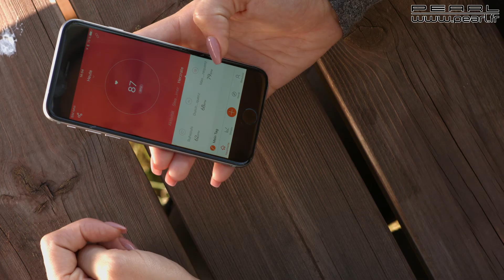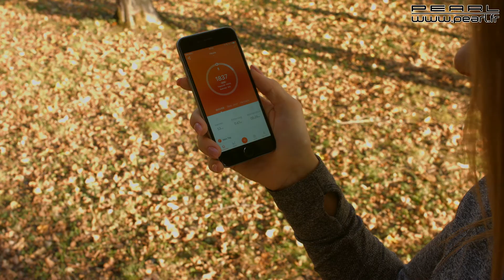NX4368 - MONTRE FITNESS XL FBT-110.HR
Le bracelet fitness mesure votre fréquence cardiaque et calcule le nombre de pas, afin d'évaluer vos performances. Son atout : le capteur optique de fréquence cardiaque pour une mesure précise et en temps réel. Après votre entraînement, évaluez vos performances sur votre appareil mobile : synchronisez simplement le bracelet avec votre smartphone ou tablette par le biais de l'application gratuite. Vous pouvez même visualiser votre parcours : l'application affiche l'itinéraire que vous venez d'effectuer.Et pour rester connecté à tout moment : le bracelet vous informe lorsque vous recevez une notification, un appel ou un message sur votre smartphone.Traceur fitness FBT-110.HR avec mesure de la fréquence cardiaqueÉcran tactile XL rétroéclairé avec diagonale de 2,4 cm / 0,96" et technologie OLED économe en énergieMesure votre fréquence cardiaque, nombre de pas, distance parcourue, temps, nombre de calories brûléesCapteur optique de fréquence cardiaque pour une mesure dynamiqueRéglage pour différentes activités sportivesCapteurs précis inspiré de la technologie militaireFonction bluetooth 4.0 pour connexion à un iPhone ou smartphoneApplication gratuite pour iOS (à partir de 7.1) et Android (à partir de 4.4), disponible sur App Store et Google Play, pour les réglages, l'affichage des progrès en % par rapport aux objectifs quotidiens fixés, diagramme et fonctions supplémentaires de smartphoneEnregistrement de l'itinéraire et représentation dans l'application (utilise le GPS du smartphone)Alerte d'activité : vibre si vous n'avez effectué aucune activité physique pendant une durée déterminée dans l'applicationFonction Notifications : affiche les SMS reçus, les notifications WhatsApp et Facebook, les appels entrant, etc.Contrôle de la lecture audio par votre appareil mobile sur le braceletMode sommeil : affiche automatiquement les données de votre sommeil et en analyse la qualité et la duréeCompatible avec les applications Apple Health et Google Fit Réveil connecté : vous réveille en douceur par vibrationsFonction Anti-Lost : vibre lorsque la connexion bluetooth est coupéePour retrouver votre smartphone : activez la sonnerie de votre smartphone avec votre braceletDéclencheur à distance : idéal pour prendre des selfies et les photos sans tremblerAffichage des tendances météoMémorisation des données sur 7 joursAutres fonctions : chronomètre, affichage de la date et de l'heureBracelet haute qualité, toucher agréableIndice de protection : IP 67 (étanche à la poussière et protégé contre les effets d'immersion temporaire)Port de chargement USB intégré au boîtierAlimentation : batterie lithium-polymère 115 mAh intégrée, jusqu'à 15 jours d'autonomie, chargement par USBDimensions : 240 x 21 x 12 mm, poids : 28 g